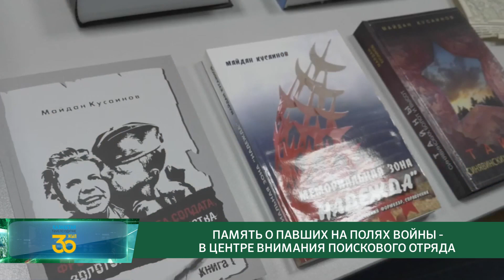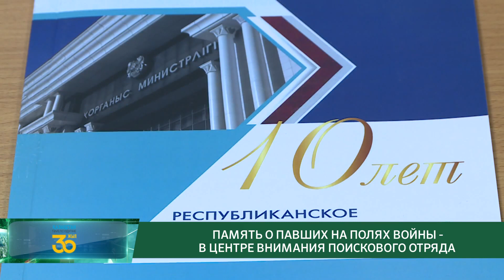"АРНАЙЫ РЕПОРТАЖ" / 29.10.2021